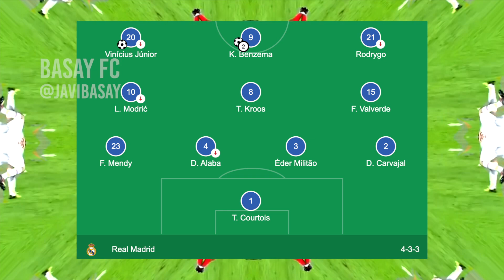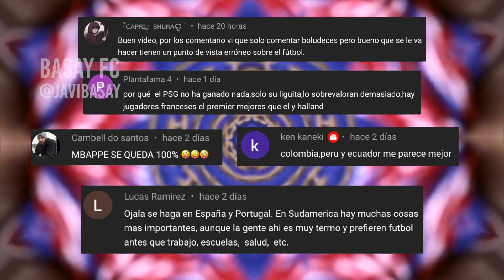🏆😱¡POR ESTO ES EL JUEGO DEL AÑO DE LA CHAMPIONS LEAGUE, RESUMEN Y GOLES ! 🏟⚽️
🖐🚨Aquí te decimos como quedaron los juegos de vuelta de las series entre el Atlético de Madrid vs Manchester City y Liverpool vs Benfica y como quedan las semifinales

manchester city vs real madrid vivo,
manchester city vs real madrid en vivo online gratis,
manchester city vs real madrid goles,
manchester city vs real madrid hoy,
manchester city vs real madrid live,
manchester city vs real madrid tnt sports,
manchester city vs real madrid en vivo con imagen,
manchester city vs real madrid octavos de final ida,
manchester city vs real madrid octavos de final vuelta,
manchester city vs real madrid gol de kevin de bruyne,
manchester city vs real madrid goal,
manchester city vs real madrid gol de gabriel jesus,